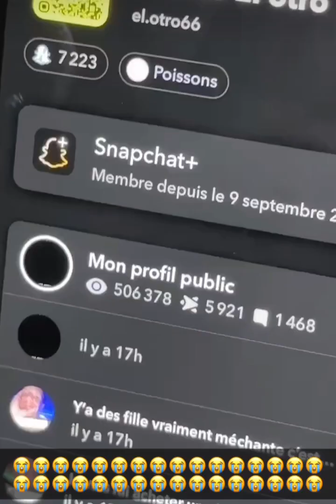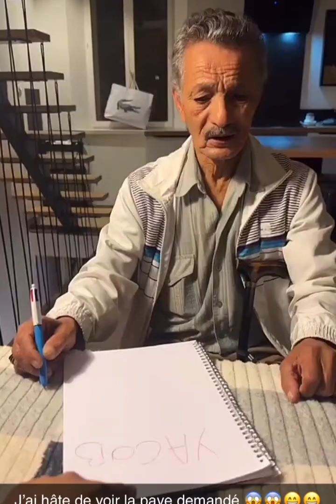Entretien d'embauche !!!! Je recrute unchauffeureeeee"